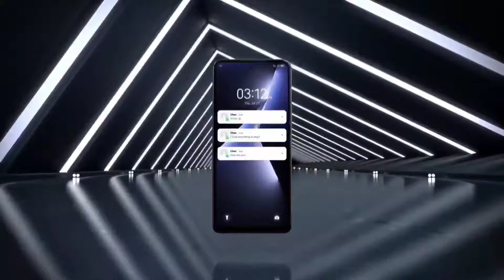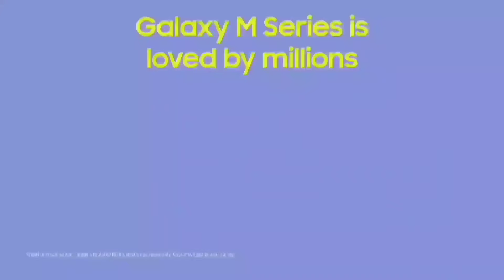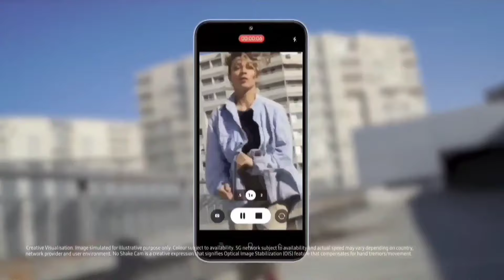2024 Top 3 Best 5G Camera SmartPhones Under ₹15000/-⚡108MP 4k Super Ois💥16GB + 256GB🔥Amoled Display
2024 Top 3 Best 5G Camera SmartPhones Under ₹15000/-⚡108MP 4k Super Ois💥16GB + 256GB🔥Amoled Display
2024Best108MpCamerasmartphonesunder15k,
Top4Bestdslrcamerasmartphonesunder15k,